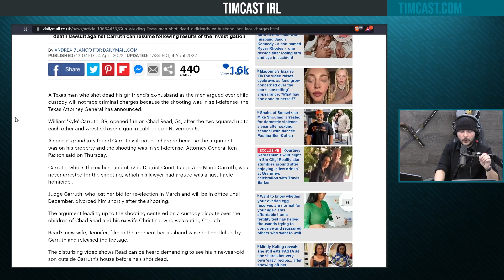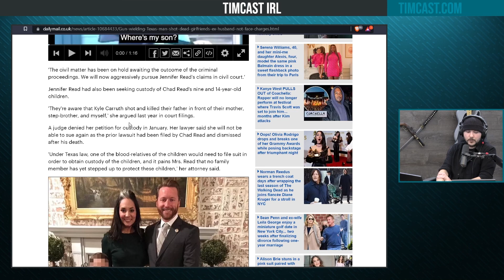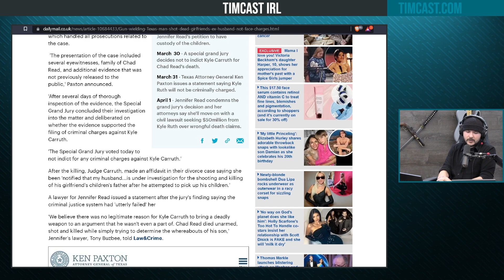Man Who Killed Dad Trying To Get Son Will Not Be Charged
Guest: Amber Athey
@Amber_Athey (Twitter)